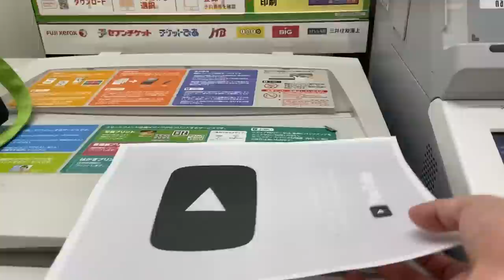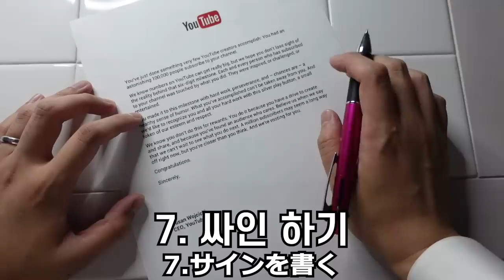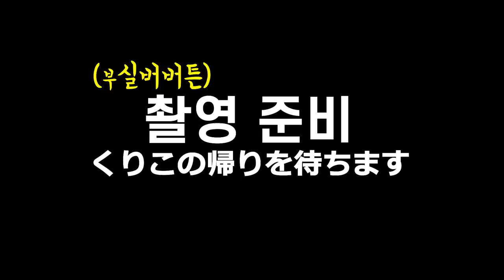SUB)한 달 만에 받은 실버버튼 부시고 여자친구 반응보기ㅋㅋㅋㅋ (ft. 실버버튼 언박싱) SMASH A SILVER PLAY BUTTON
엄청난 태풍을 뚫고
실버버튼이 무사히 도착했습니다.
감사합니다.